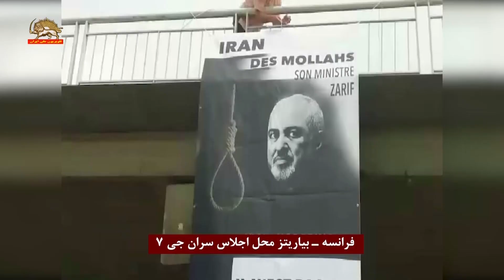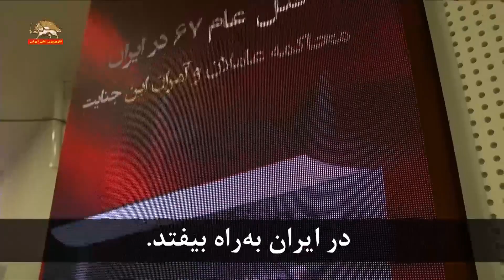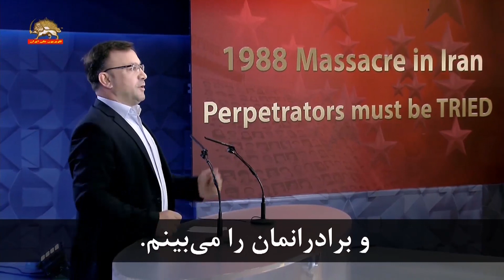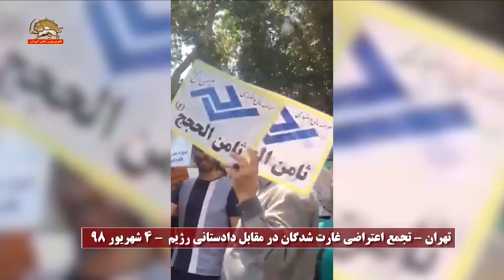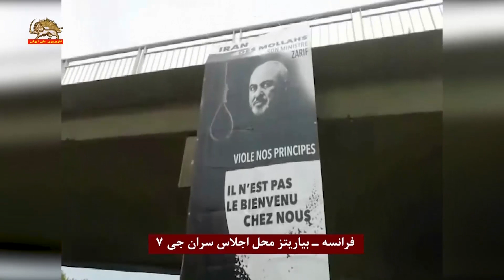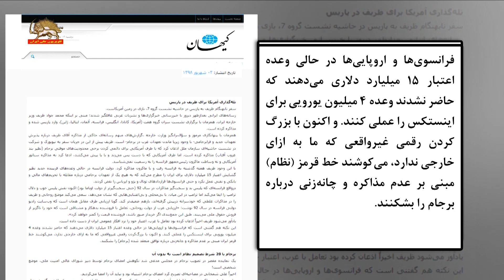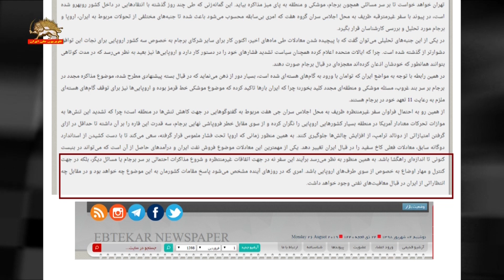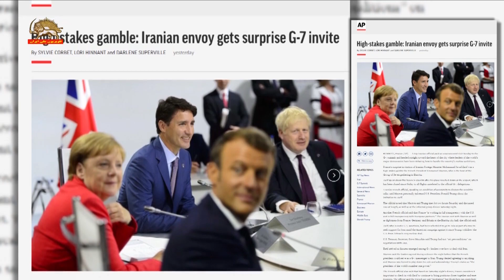مشروح اخبار ایران و جهان - ۴ شهریور ۱۳۹۸